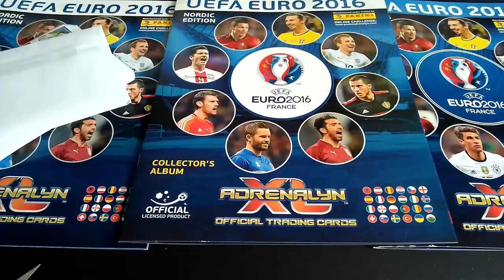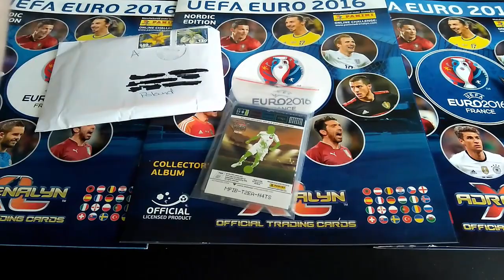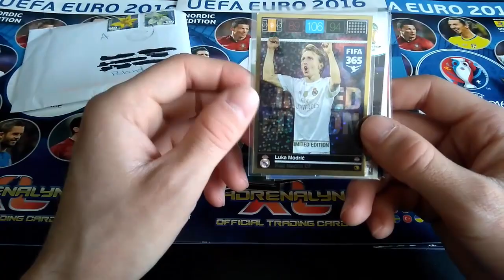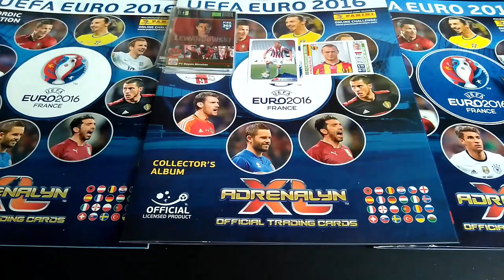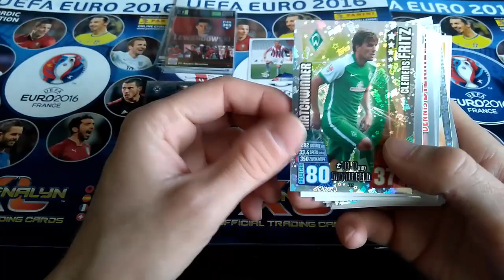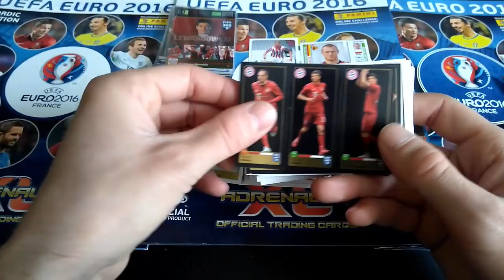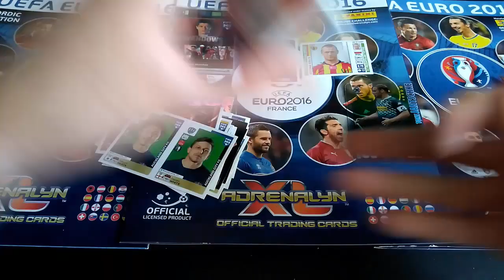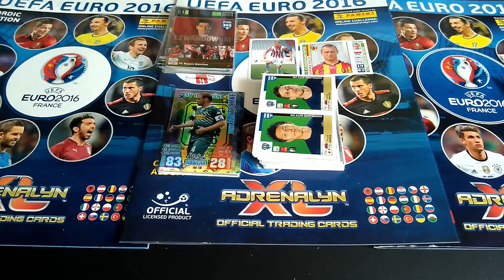MÓJ KARCIANY ŚWIAT#12 EURO EURO EURO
Już sie nie moge doczekać pierwszego meczu a wy ?